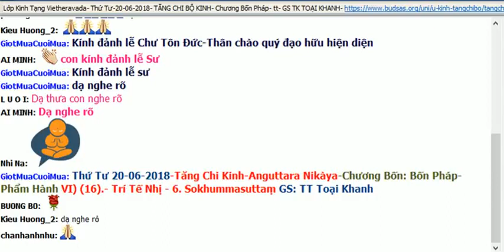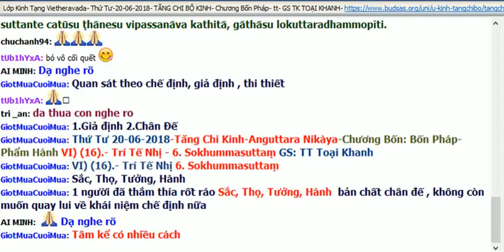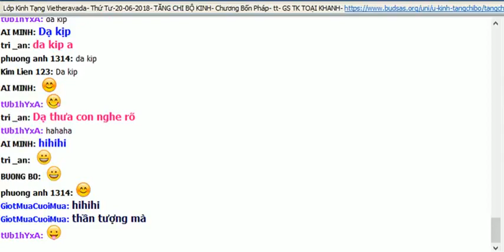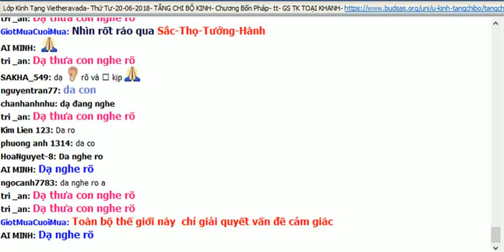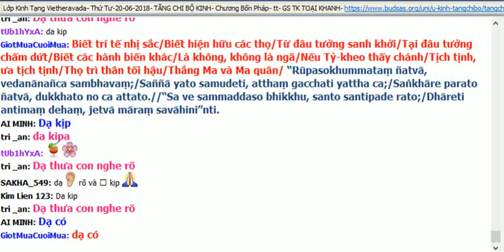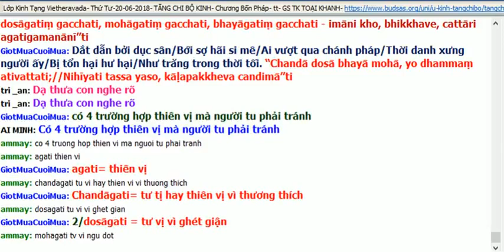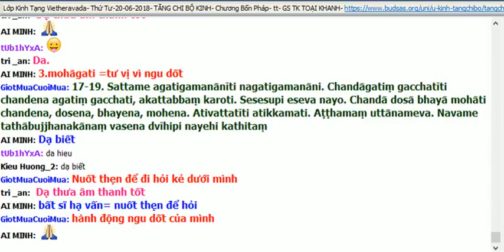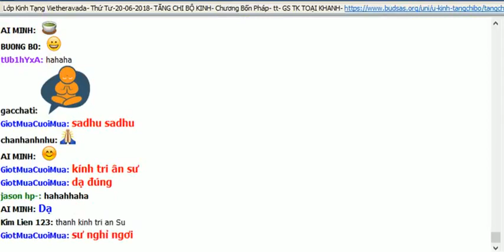76. Kinh Tăng Chi | Chương Bốn pháp | Phẩm hành (tt) | Sư Giác Nguyên giảng 20/6/15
TĂNG CHI KINH:
Chương Bốn pháp
Phẩm hành
Trí tế nhị. Sanh thú không nên đi. Sanh thú nên đi. Không nên đi. Người đầu bếp

Nguồn:
Youtube GiotMua CuoiMua
vietheravada.net